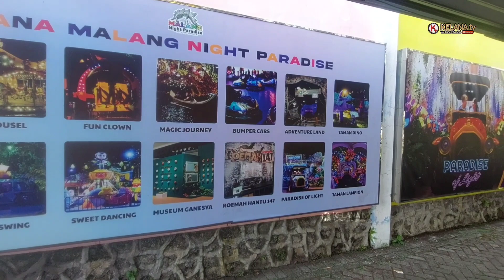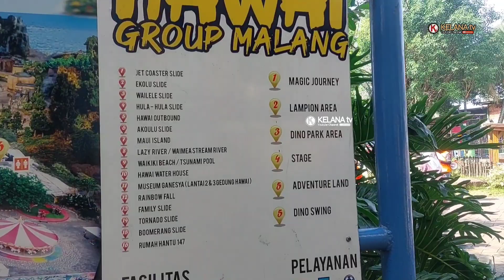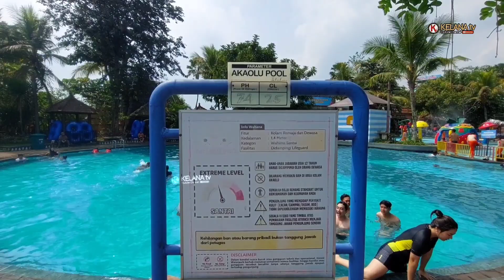REVIEW TEMPAT REKREASI DI HAWAI WATERPARK MALANG TERKINI JUNI 2023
Hawai Waterpark Malang
menghadirkan sensasi bermain air yang memacu adrenalin.

Dengan lebih dari 10 Wahana extreme, mulai dari Ombak buatan yang bisa mencapai ketinggian 3-5 meter, hingga seluncuran sepanjang 250 meter yang bisa menghasilkan kecepatan luncur sampai dengan 60 km/jam.

Hawai Waterpark sudah mendapatkan sertifikat CHSE dari Kemenparekraf. Buka setiap hari mulai pukul 09.00 – 17.00 WIB

Hawai Waterpark memiliki luas 5 hektar yang berisi berbagai wahana air yang pastinya membuat kamu ceria. Memiliki 12 wahana air spektakuler yang dapat dinikmati oleh semua umur tanpa ada tambahan biaya lagi.

Berbagai macam pilihan makanan dan minuman tersaji di seluruh area food court dan drink court Hawai Waterpark. Pembelian menggunakan uang tunai dan debit untuk mempermudah dalam bertransaksi.

Tak hanya wahana air, spot-spot foto dibangun di seluruh area Hawai Waterpark. Semua itu dapat kamu dapatkan gratis tanpa biaya tambahan. Pengunjung juga dapat mencetak hasil foto di photobooth corner.